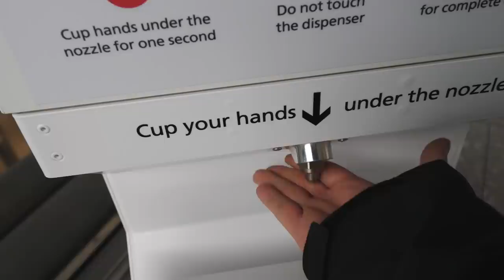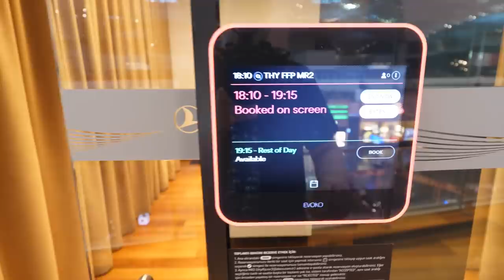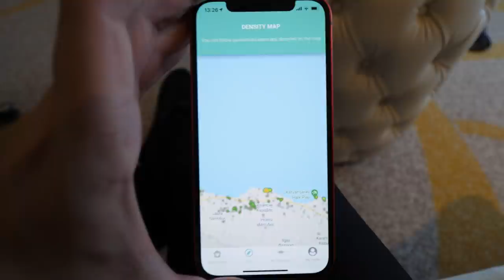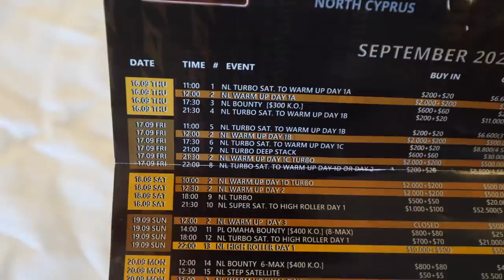Viajo a Chipre para jugar Torneos de poker ✈️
Tras un mes de vacaciones en España, me reuno con mis editores, y comienzo mi primer viaje para jugar los eventos de poker de las Millions en el Norte de Chipre.

Mapas creados con el plugin GeoLayers3